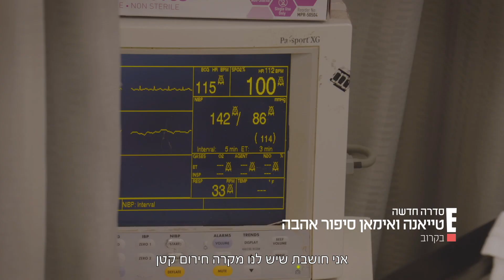טייאנה ואימאן סיפור אהבה - סדרה חדשה | בקרוב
החיים באטלנטה לא משעממים עבור טייאנה טיילור ואימאן שאמפרט. בסדרה חדשה אותנטית וחסרת מעצורים, כוכבת הפופ ושחקן הכדורסל – יחד עם קבוצה קרובה של משפחה וחברים – לוקחים את העולם בסערה תוך כדי להטוט בין מוזיקה, ספורט, אופנה, עסקים, והחשוב מכל – משפחה.
טייאנה ואימאן סיפור אהבה - בקרוב

ערוץ !E
yes 37 / HOT 31 / Partner 16 / סלקום tv